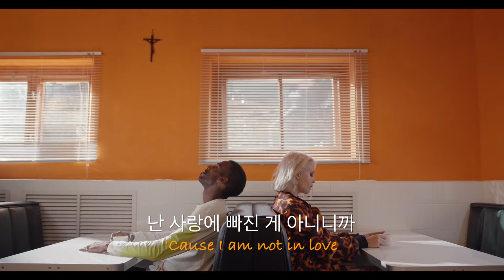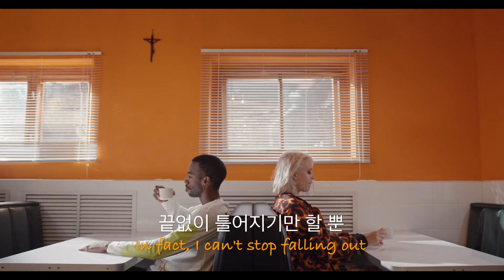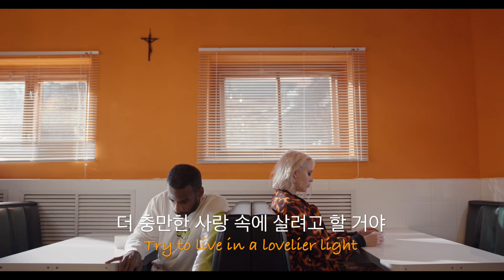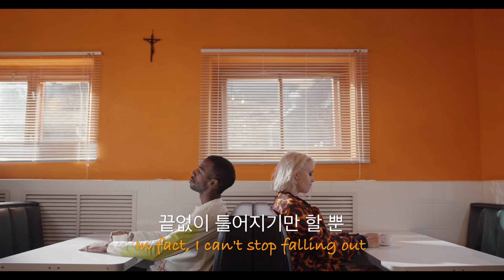🙅 𝐍𝐨𝐭 𝐀𝐛𝐨𝐮𝐭 𝐋𝐨𝐯𝐞 - 𝙁𝙞𝙤𝙣𝙖 𝘼𝙥𝙥𝙡𝙚 ( lyrics 가사해석 )